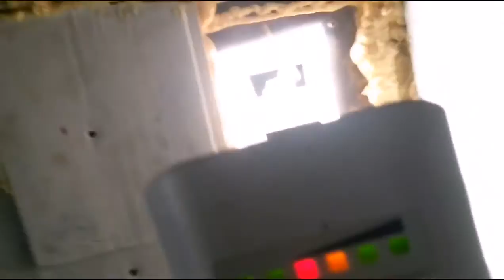стабильный интернет в гараже - stable Internet in the garage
ссылочка   для  тех  кому  нужно